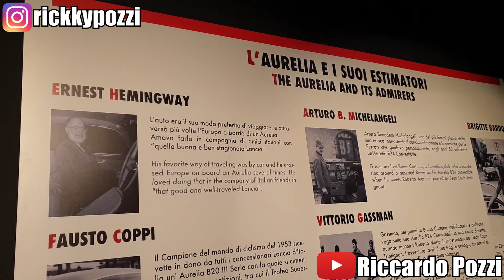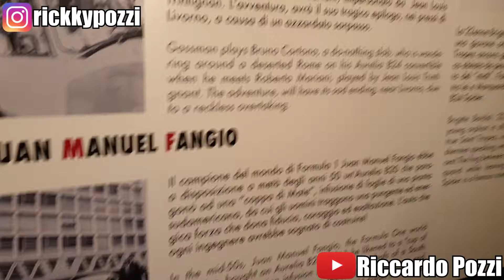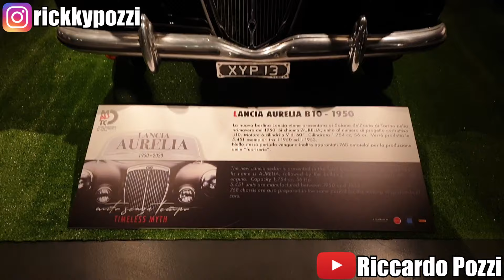La Lancia Aurelia compie 70 anni e intervista a Cesare Fiorio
Video ricaricato dato che il complottista è riuscito a farsi chiudere i canali.